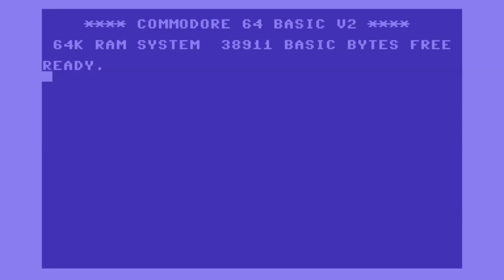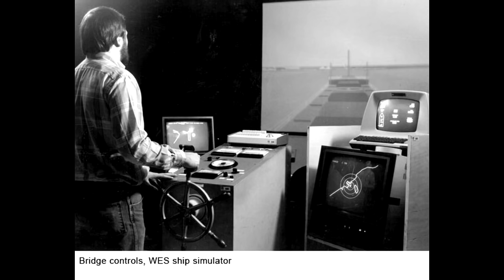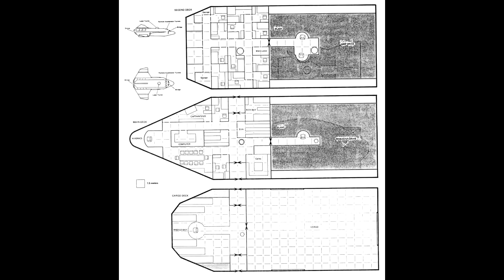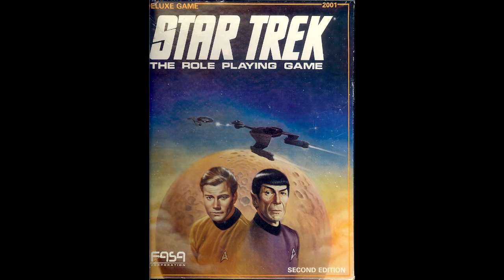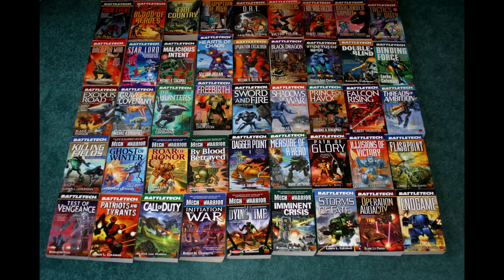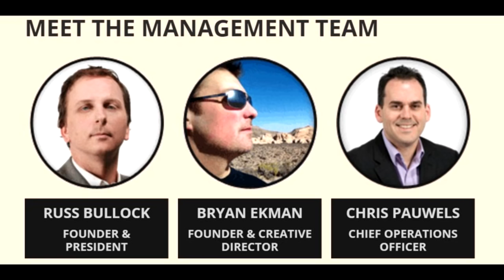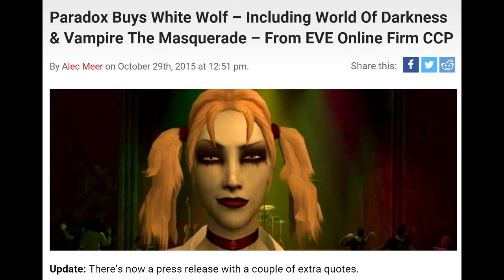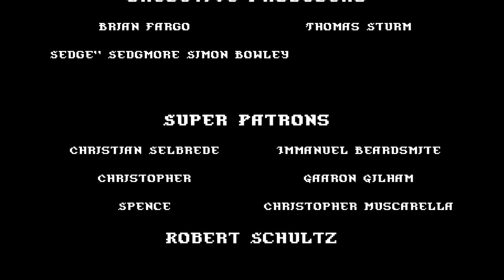Matt Chat 314: Jordan Weisman's Life and Battletech's Origins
Jordan is back, this time to talk about his life before gaming! How did a supposedly "slow" kid with dyslexia end up as one of the world's best game designers? How did Jordan's brief stint in the Merchant Marine Academy inspire him to do Battletech? We also chat about what Jordan thinks of the various electronic incarnations.

Links